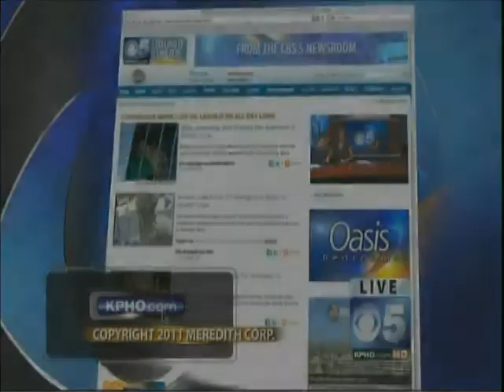Jeffrey T @ Paul's Car Wash (10/25/2011)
Jeffrey T. Mason from 94.5 KOOL-FM makes his first appearance with Paul Horton of CBS 5 (KPHO) in Phoenix during Paul's "Pay it Forward" Car Wash 2011.